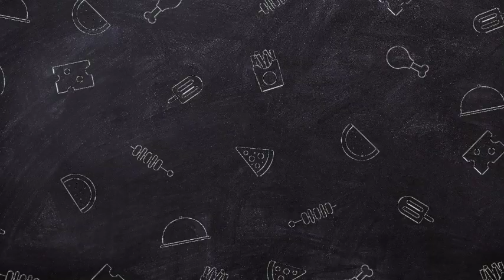CAPITALISTS!🛑PRINCE WILLIAM HAS A STRATEGY IF PRINCE HARRY AND MEGHAN RETURNED TO UK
Prince William 'would have to bankroll Prince Harry and Meghan' if they returned to UK.

Earlier reports claimed that the Duke of Sussex is "desperate" to come back to the UK, following his move to the US three years ago.

Prince William might not be on side with Prince Harry making a return to the UK because he would "have to fund" his younger brother's family, according to Daily Mail commentator Ephraim Hardcastle.

The Duke and Duchess of Sussex made the decision to step back from royal duties in 2020, marking the end of many of the privileges that come with being a member of the Royal Family